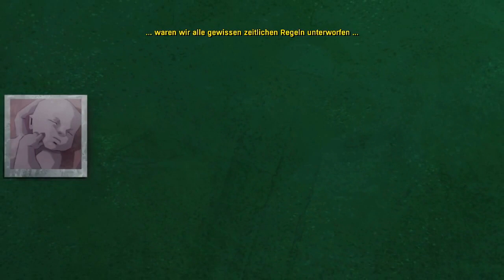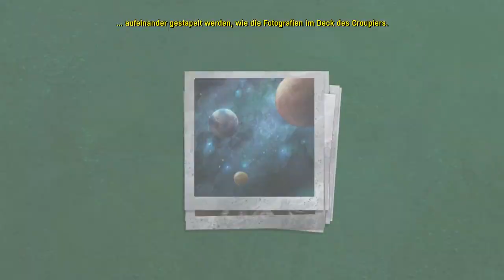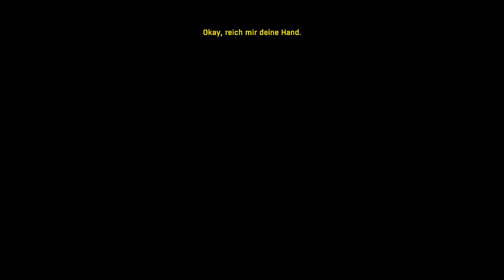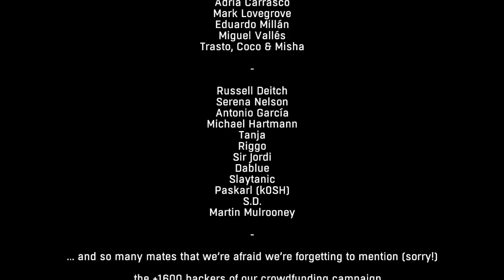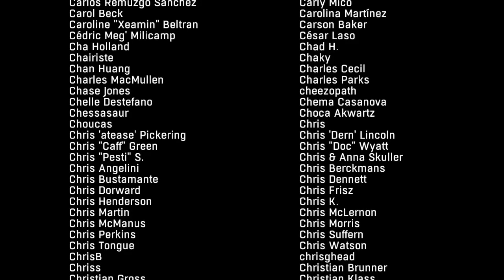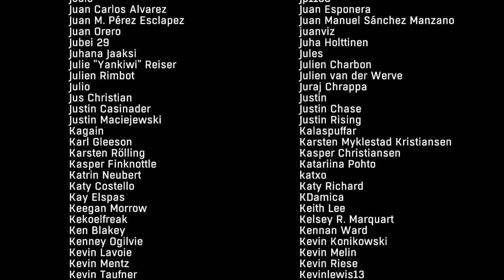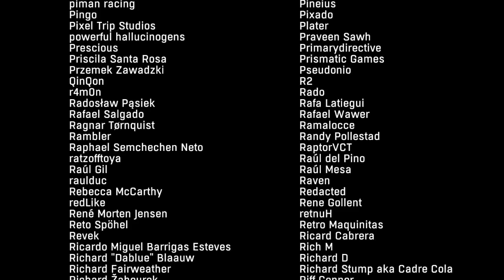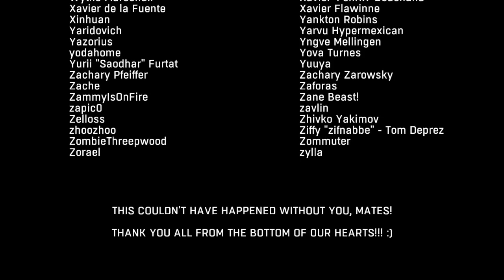DEAD SYNCHRONICITY [Let´s Play] 026: Ein Wiedersehen mit Emily (ENDE)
Es gibt noch Hoffnung! Aber gibt es die auch für Michael? Vielleicht wird uns Emily alles erklären können… Irgendwann.

WICHTIG:
Ich nehme hier zum Spaß an der Freude auf. Das heißt, dass ich kein High-End Equipment habe, was auch an der Qualität der Aufnahmen zu sehen ist. Ich nutze nur das, was ich zur Verfügung habe. Wen das nicht stört und trotzdem Spaß an den Folgen hat, der ist hier herzlich willkommen. Alle Anderen seien freundlichst gebeten, sich doch andere Kanäle zu suchen, die ihrem Anspruch entsprechenden Content bieten. Danke :)